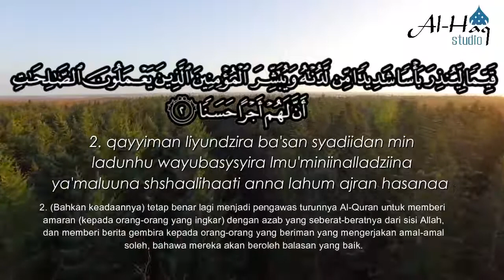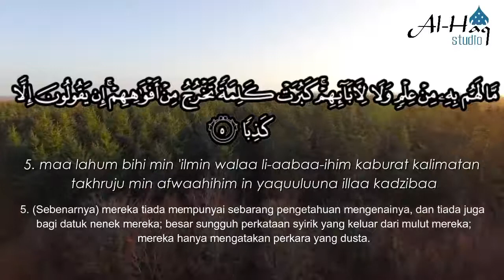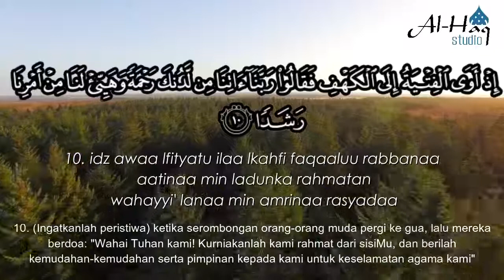Surah Al Kahfi Ayat 1 hingga 10